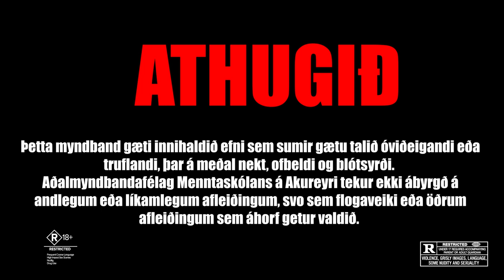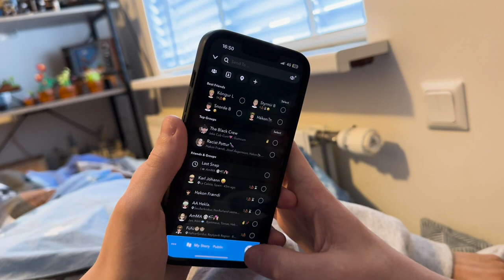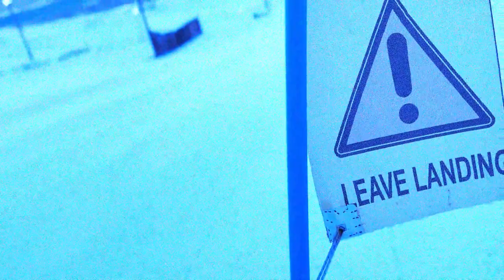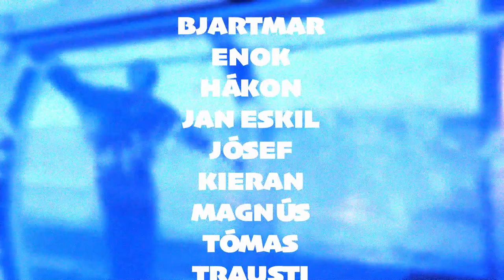AmMA - Valentínusarþáttur (2023-2024)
Í nefndina skipa:

Bjartmar Svanlaugsson
Enok A. Reykdal
Friðrik Trausti Stefánsson
Hákon Snorri Rúnarsson
Jan Eskil Holst
Jósef Ásgeirsson
Kieran Logi Baruchello
Magnús Máni Sigurgeirsson
Tómas Óli Ingvarsson
Trausti Hrafn Ólafsson
Trausti Freyr Sigurðsson
Þórir Örn Björnsson